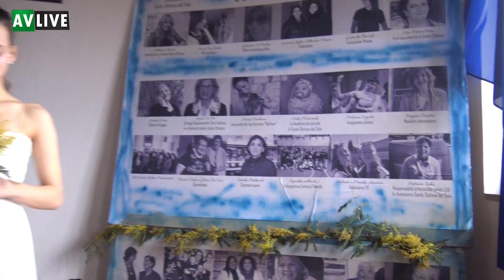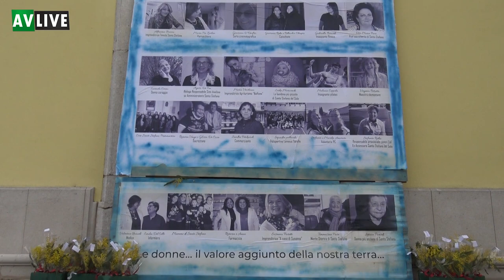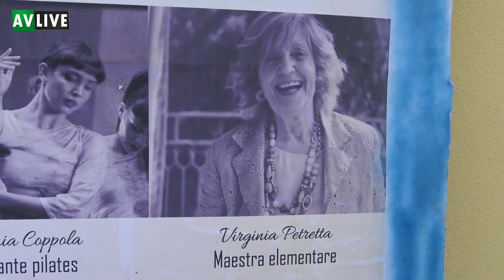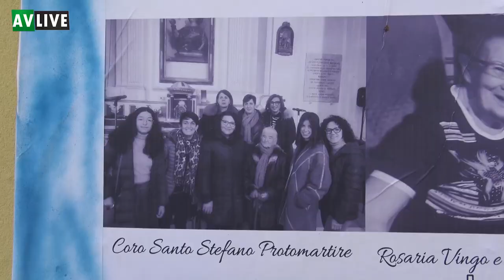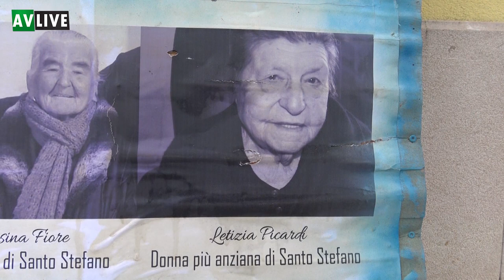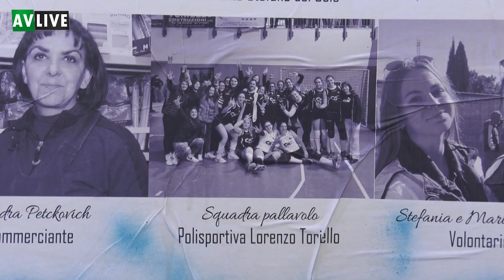Flash Mob 8 marzo a Santo Stefano del Sole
Nel video tutte le immagini della rappresentazione.